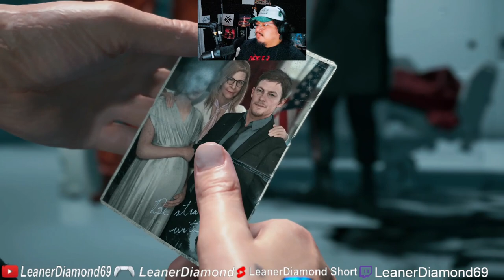MEETING EVERYONE AND SAYING GOODBYE EP 2 DEATH STRANDING DIRECTOR'S CUT